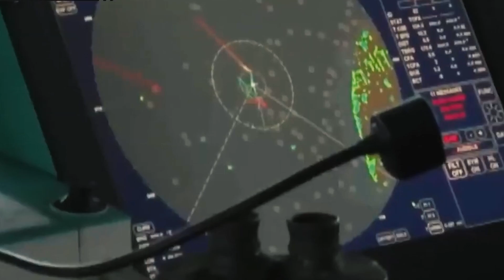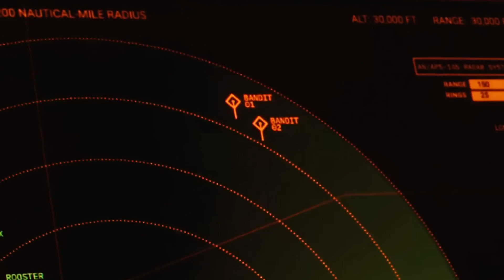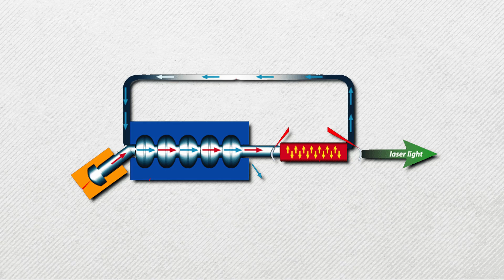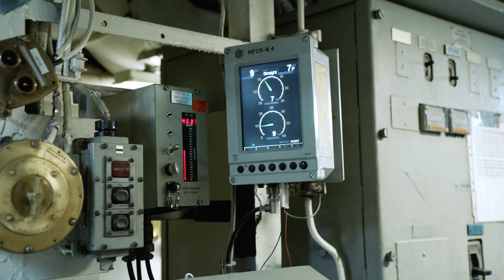High-Power LASER On US Aircraft Carrier SHOCKED The World! FULL Alert!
The problem of having to use missiles costing hundreds of thousands of dollars to destroy targets that are cheap up to a thousand dollars has been felt by Israel for the first time in all its acuteness. It is forced to use Tamir missiles from the Iron Dome anti-aircraft system to destroy cheap Palestinian Qassam missiles made in clandestine workshops. The cost of each is 150 thousand dollars. So the terrorists, firing 1,000 rockets, incur a cost of one million dollars, while Israel incurs a cost of 150 million dollars! These are not comparable costs. And, for example, the RIM-116 Rolling Airframe Missile, which is on the world's most modern aircraft carrier "Gerald Ford" was already estimated in 2014 at 998,000 dollars. Now its price tag has probably passed the million-dollar mark. Now imagine a swarm of a hundred kamikaze drones attacking an aircraft carrier. How much would it cost the U.S. people to neutralize that attack? A billion dollars! And such a swarm, and even controlled by artificial intelligence - this is no longer a fantasy, but a reality.